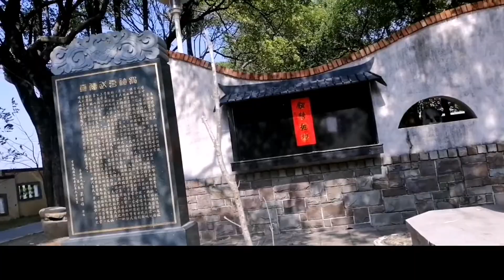All about Taiwan-Nasa taiwan ka kung..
My first vlog in taiwan